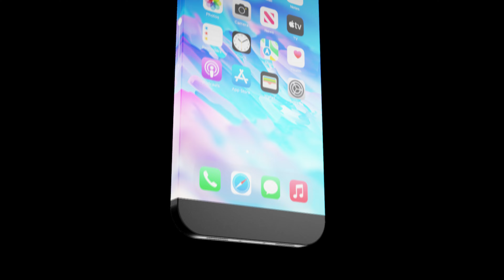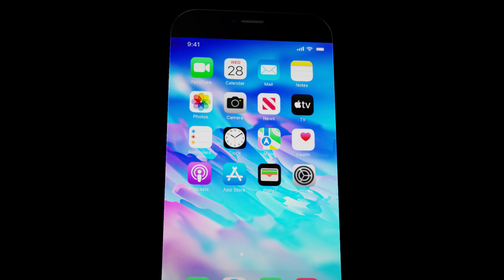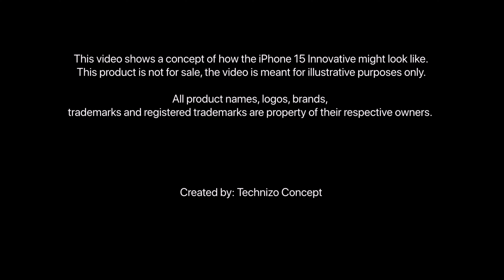iPhone 18 Pro ULTRA Max Trailer : Innovative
iPhone 18 | iPhone 18 Pro max | iPhone 18 ULTRA | Apple Concept Video

iPhone 18 Innovative
iPhone 18

iphone 18, iphone18 pro max trailer, iphone 18 ultra concept, iphone 18 pro 2026,
iphone 18 pro release date, iphone 18 price, iphone 18 innovative,
iphone 18 pro, iphone 18 pro max, iphone 18 pro camera, apple iphone 18